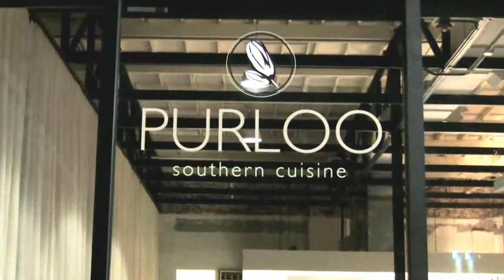Purloo Southern Cuisine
New restaurant, Purloo Southern Cuisine, at the Southern Food and Beverage Museum in New Orleans, LA.

Video shot by: Akeem Muhammad